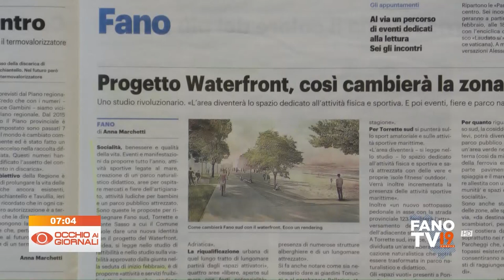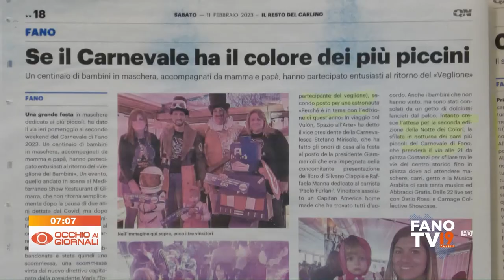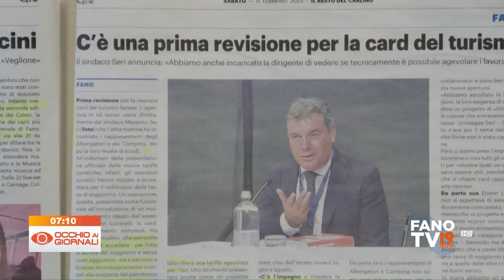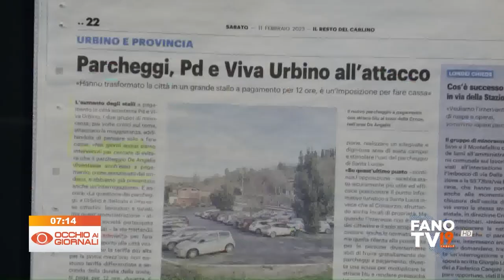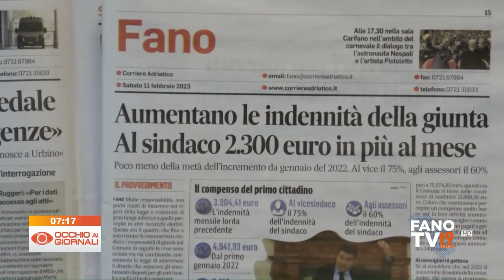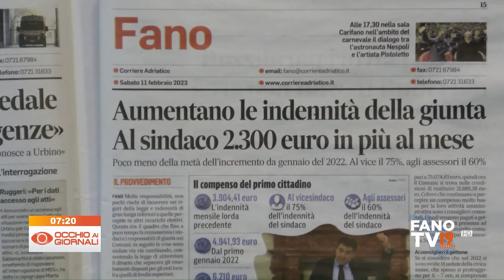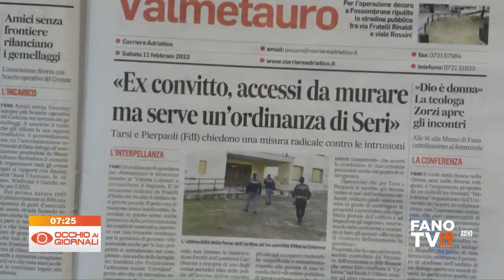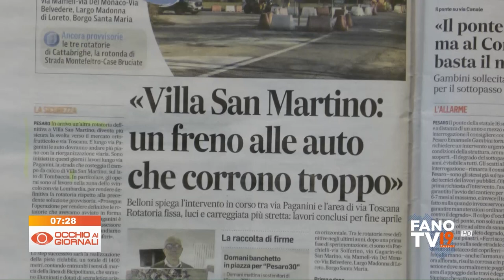Occhio ai Giornali 11 febbraio 2023